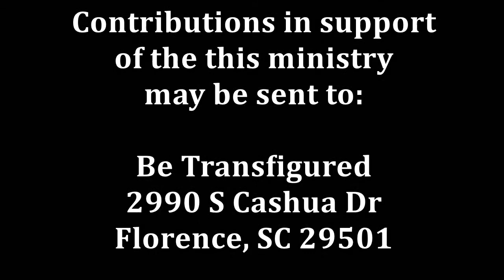Being True to the True Faith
On the Sunday of Orthodoxy, the first Sunday of Great Lent, the Church proclaims the truth of the Faith. The Church proclaims, “This is the Faith of the Orthodox! This is the Faith of the Apostles! This is the Faith which has established the universe!” What are you doing to be true to the Faith of the Church as revealed by Christ, received and protected by the Holy Apostles, and guided by the Holy Spirit? Are you living as Nathaniel and Philip who went and told their friends about Christ, or are you keeping the truth to yourself?